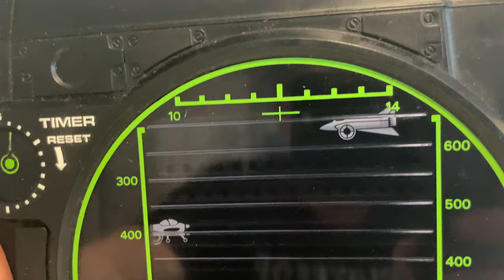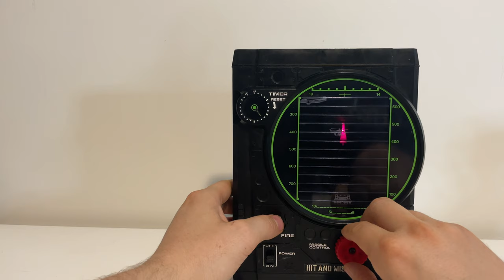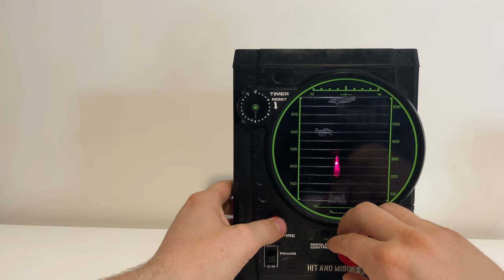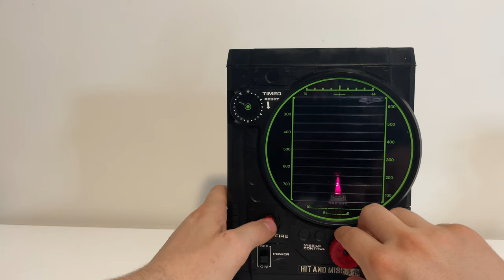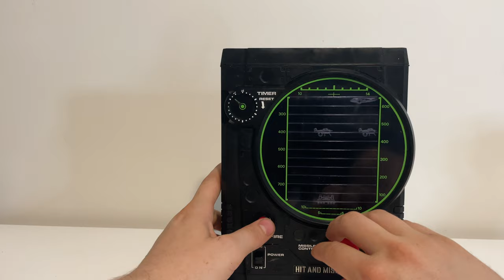Tomy Hit and Missile Handheld Game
Member Supporters

1+ Year
MarktheMartian
sicathekat

Equipment Used
MacBook Air (M1, 2020) Memory 16GB

 LIVE STREAMING SUPPLIES
 Elgato HD60S+

 Camera I-phone 12 Pro 256GB Model